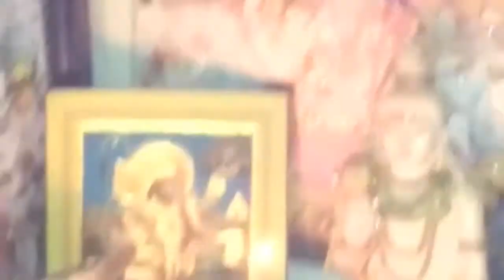Diwali celebration 2017 || famous Indian festival🎆🎆🎉🎉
Pls do subb my channel if u like my videos for future videos😊😊
Thank u
❤INDIANBEAUTY BEBO❤